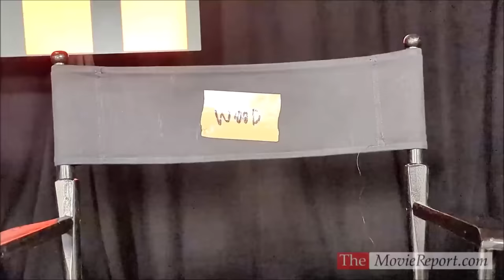CREED III talk w/ Michael B Jordan, Jonathan Majors, Tessa Thompson, Ryan Coogler - February 25,2023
CREED III star/director/producer Michael B. Jordan, stars Jonathan Majors, Tessa Thompson, Mila Davis-Kent, Wood Harris, and Selenis Leyva; producer/co-story writer Ryan Coogler; and screenwriters Keenan Coogler and Zach Baylin discuss the film at the Four Seasons Hotel Los Angeles in Beverly Hills on Saturday, February 25, 2023.